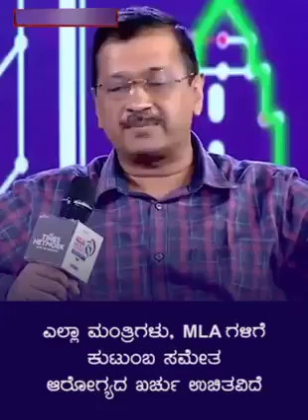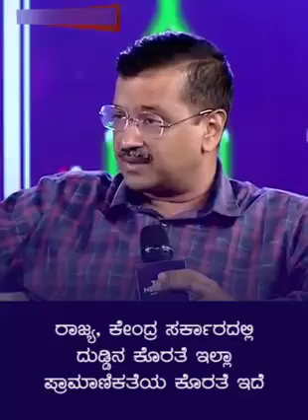Good Politics And Good Economic ll Arvind Kajriwal ll 7th Chief Ministers of Delhi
Arvind Kejriwal is an Indian politician, former bureaucrat and activist who is the current and 7th Chief Minister of Delhi since February 2015. He was also the Chief Minister of Delhi from December 2013 to February 2014, stepping down after 49 days of assuming power.
Born: 16 August 1968 (age 53 years), Siwani
Spouse: Sunita Kejriwal (m. 1994)
Education: Indian Institute of Technology Kharagpur (1985–1989), Campus School.
Movies: An Insignificant Man
Awards: Ramon Magsaysay Award for Emergent Leadership,
Previous offices: Chief Minister of Delhi (2015–2020).
Organization founded: Aam Aadmi Party.